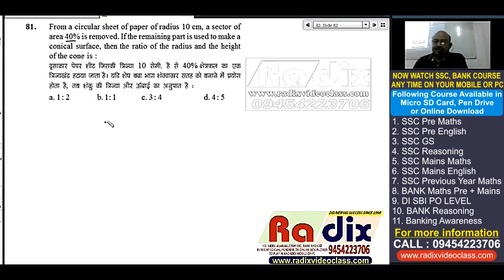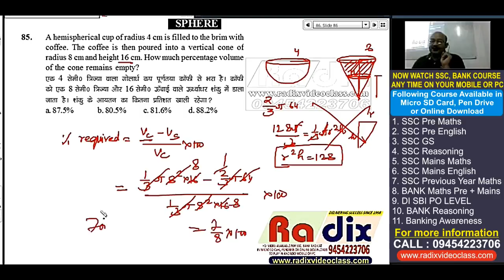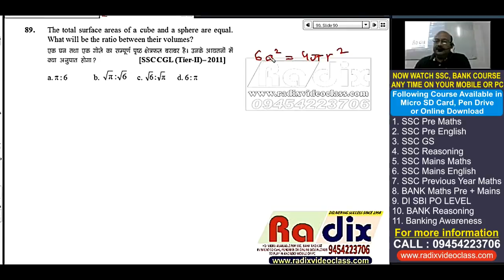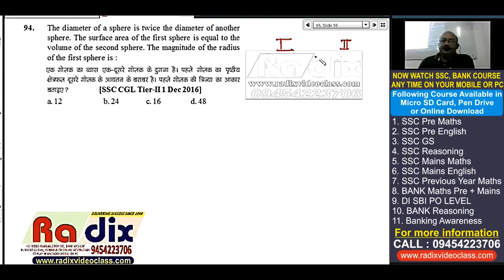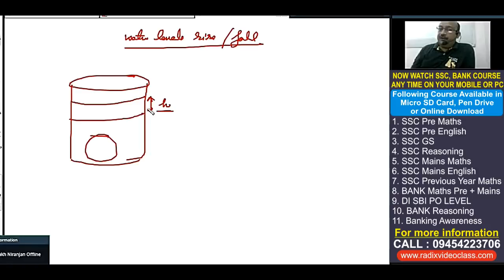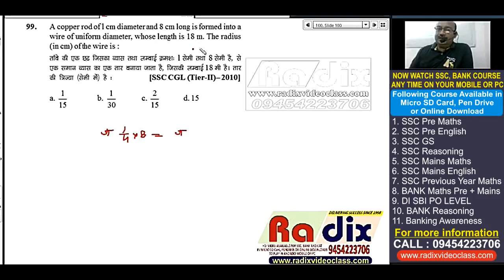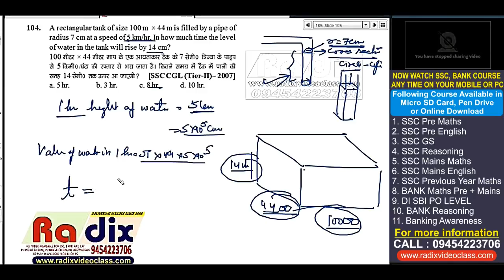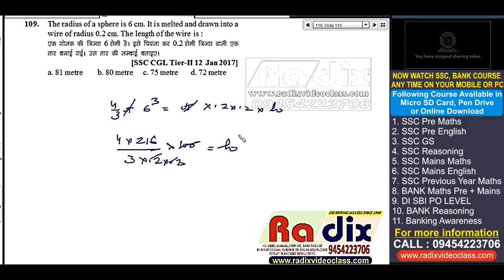MENSURATION SSC MAINS 2017 PART - 4 FOR SSC, CDS, CAT AND OTHER EXAMINATION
In this video Bharat Sir will discussed shortcut approach to solve Mensuration questions.

FOR SSC / BANK / CAT.  GENERAL MATHS, ENGLISH, GS AND REASONING. COURSE AT A VERY AFFORDABLE PRICE.

Benefits of RADIX Video Course
= ALL THE COURSE IS IN SYSTEMATIC MANNER WITH CONCEPT, PRACTICE SHEET AND VIDEO SOLUTION OF EACH QUESTION OF PRACTICE SHEET.
= SPEED TEST WITH COMPLETE VIDEO SOLUTION(TOTAL 40 SPEED TEST OF PRE AND 12 SPEED TEST OF MAINS CONTAING 5800 QUESTIONS WITH VIDEO SOLUTION).
= PEN DRIVE, ONLINE DOWNLOAD AND MICRO SD CARD COURSE WITH HD QUALITY
= ONE YEAR AND LIFE TIME VALIDITY AVAILABLE.
= COMPLETE COURSE FOR SSC PRE, MAINS, BANK.
= QUANTITATIVE COURSE FOR CAT.
= SSC MATHS PREVIOUS YEAR COMPLETE VIDEO COURSE.
= NEW VIDEO UPDATES AVAILABLE ON REGULAR BASIS.
= ALL VIDEOS PREPARED BY EXPERT TEACHER UNDER THE ABLE GUIDANCE OF BHARAT SIR.
= NO NEED OF INTERNET.
= COPY THE CONTENT INTO YOUR MOBILE OR COMPUTER AND RUN FROM YOUR SYSTEM.

To purchase videos course in proper sequence for preparation of SSC, IBPS, GOVERNEMENT JOBS, CAT, MBA.

About RADIX
RADIX INSTITUTE, almost two-decade old institution, was founded by Er. Bharat Gupta. He completed his Civil Engineering in 1997 and followed his passion to establish Radix Institute.
RADIX, is an institute, unparalleled in providing guidance to SSC CGL/10+2/MTS (Delhi Police, CAPF, Bank) PO/Clerk, CAT, Railways and other Central and State Level one-day competition aspirants. The mentors of RADIX use innovative, conscientious and extremely simple methods of teaching appendage by self-conceptual tricks and technique with right guidance and right strategy of “Study less score more”. Students are guided throughout the entire selection process.

Our Vision
We believe in providing best learning program in the form of classes, sheets and Audio/Video study material. Our well-designed “STs (Speed Tests)” are a nimble way for sure success in competitive exams. Our “Speed Test” discussion classes are the best way to sort out the doubts of students and score more. We focus on individual learning and provide the student with a personalized guidance and mentoring feedback on a regular basis.

Our Mission
To impart quality education to dedicated aspirants and through our innovative and exhaustive teaching approach. We are dedicated to take education to each and every student through our expert faculties by using state of art technology.